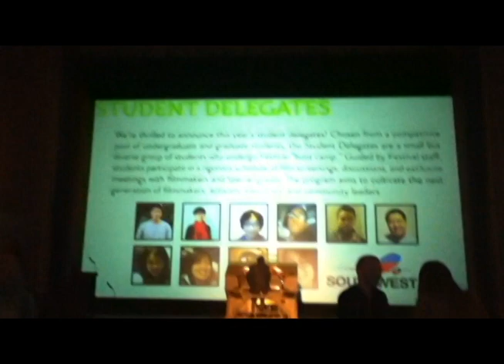SFIAAFF Vlog 3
SFIAAFF Vlog 3 - Extremely long overdue.

Song: Are You Gonna Be My Girl
Artist: Jet
Album: Get Born (2003)
Label: Elektra